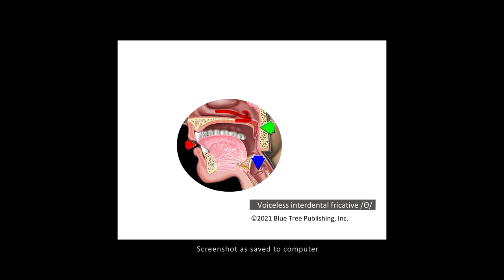Consonant :Fricatives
- Anatomy ID: as each part is touched, the part highlights and the part name and description text changes. Description text shows or hides on demand.
  - Anatomy view - 26 parts, includes nose, mouth and throat structure ID. Zoom and pans.
  - Highlight View: key view of the tongue shape and placement for four voiced and five voiceless fricative consonants of American English.
  - Voiced: /v/, /ð/, /z/, /ǯ/ Voiceless: /f/, /Ө /, /s/, /∫/, /h/
  - Includes a word and sentence audio example to illustrate consonant articulation
Part of the Speech Articulation Download Computer App Set